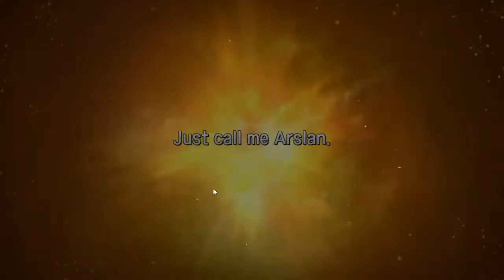Elune - Finally New Updates Are Here & I Get To Test New Freya In Boss Battle